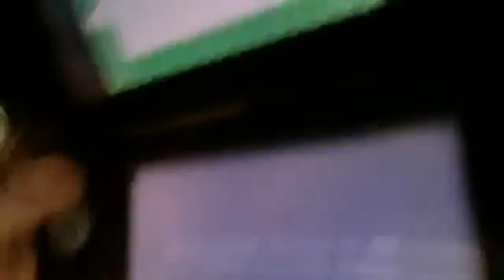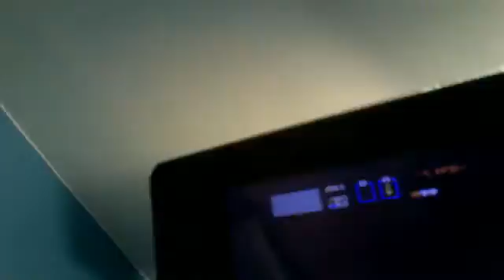legend of zelda play through i stink but my first temple